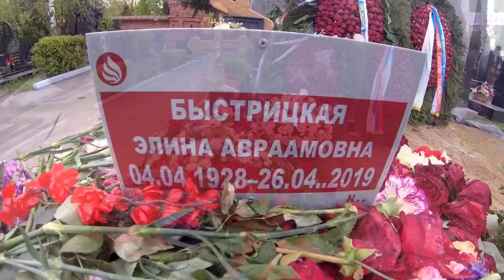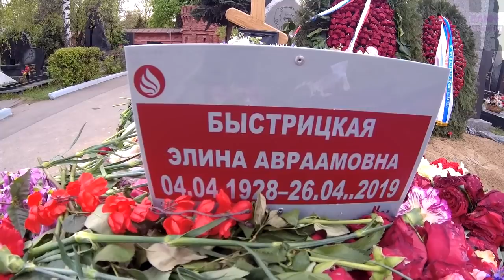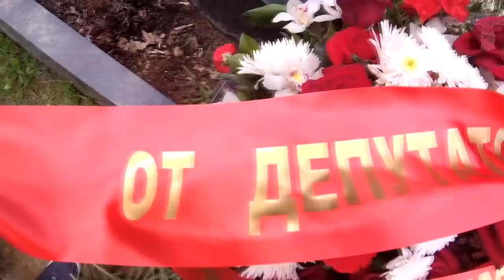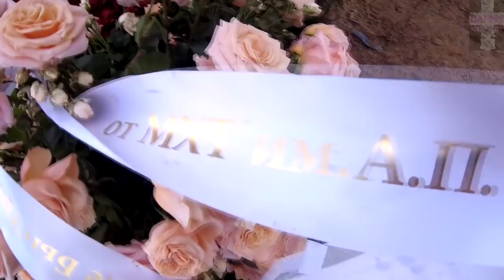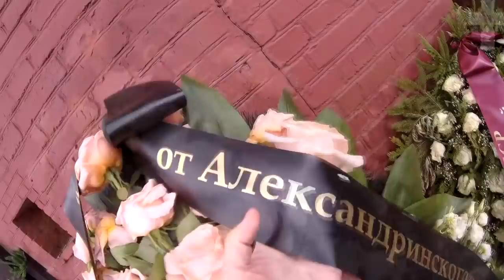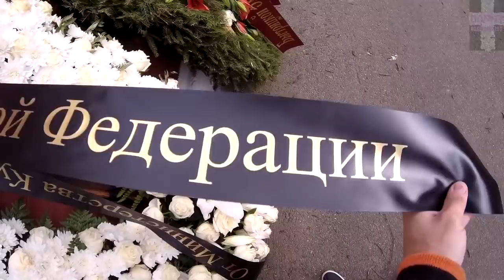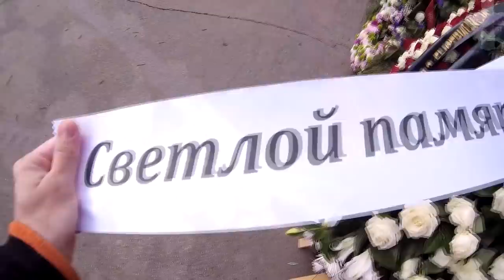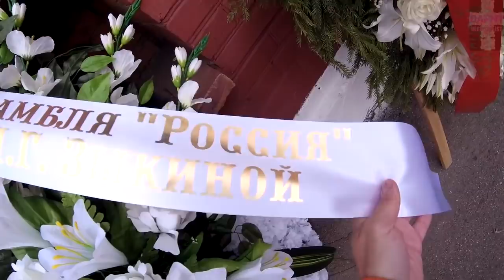❂ЭКСКЛЮЗИВ:МОГИЛА ЭЛИНЫ АВРААМОВНЫ БЫСТРИЦКОЙ❂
Эксклюзив:Могила Элины Авраамовны Быстрицкой.Небольшой выпуск в память о деятеле культуры,первый детальный обзор надгробия талантливой Актрисы театра и кино,Народной Артистки СССР,Театрального Педагога,Ветерана Великой Отечественной Войны,Главы Федерации по художественной гимнастике СССР,Профессора,Академика,Политика,Элины Авраамовны Быстрицкой.Знаменитая Актриса умерла своей естественной смертью,будучи достигнув критической отметки старческого возраста,значительно ускорили процесс проблемы со здоровьем,в результате которых она скончалась от обострения гипертонического кризиса и сердечной недостаточности,несмотря на активную деятельность Элина Авраамовна умирала в одиночестве без близких при окружении всего нескольких врачей.Актриса была похоронена традиционным способом и нашла свой покой на самом дорогом и величайшем статусом почитания погосте,Новодевичьем кладбище.Кто не сможет никогда побывать у неё или не успел попрощаться,такая возможность теперь имеется,и кто пожелает может оставить несколько слов в память о ней или поделиться воспоминаниями.